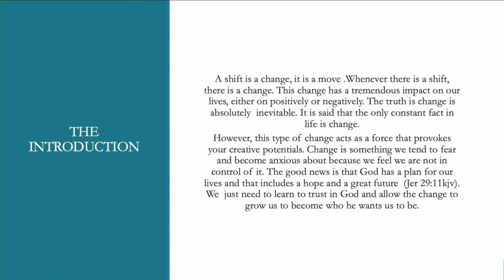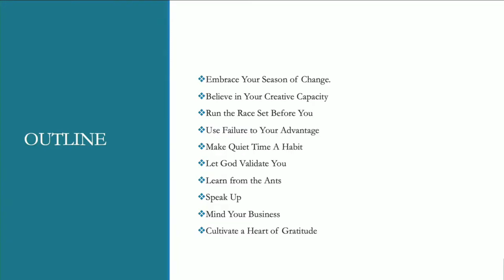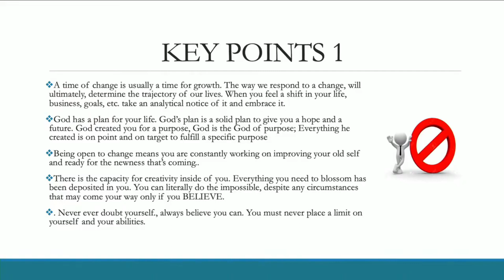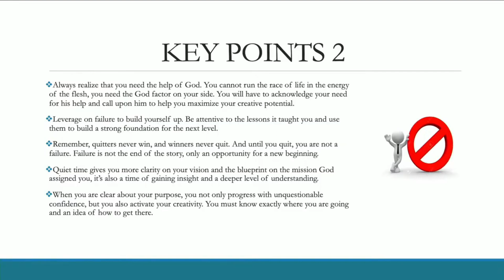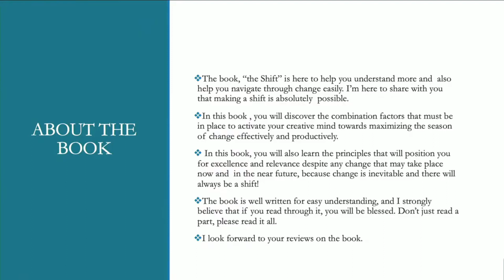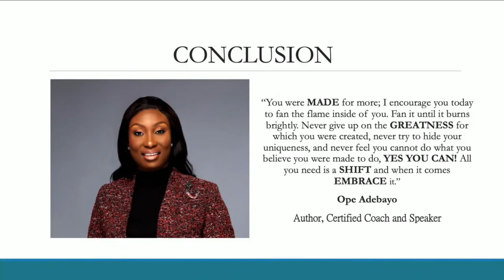"Insights of Wisdom from 'The Shift' Book | OpeInspires Reflections"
Understanding times and the season is a most vital key, not just for proper
positioning in times of change, but also in maximizing the prevalent opportunities that come along with it. When you face a change, recognize and embrace it.

To purchase copies of my book

Follow on Instagram:- @Itsinyoucorner @opeadebayo
Follow on Facebook:- Itsinyoucorner